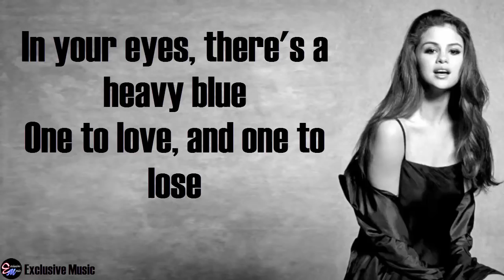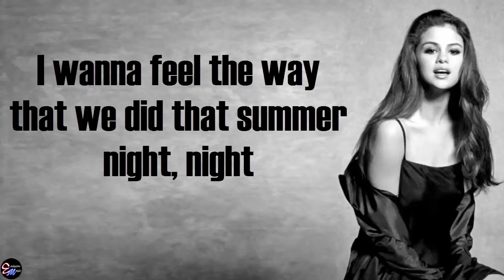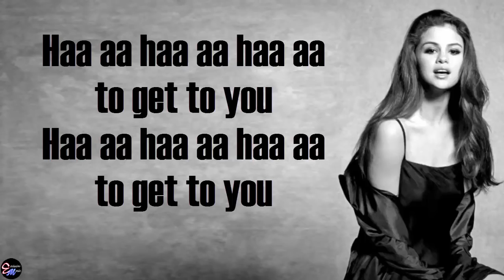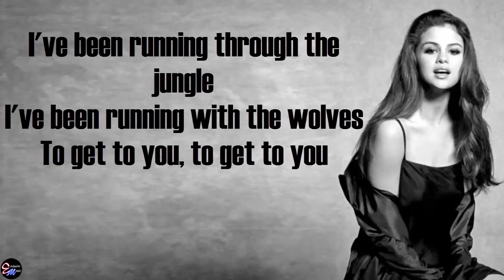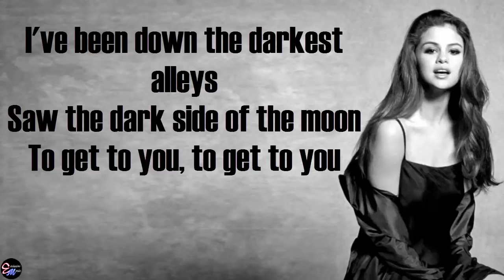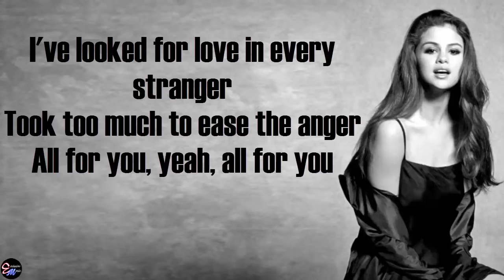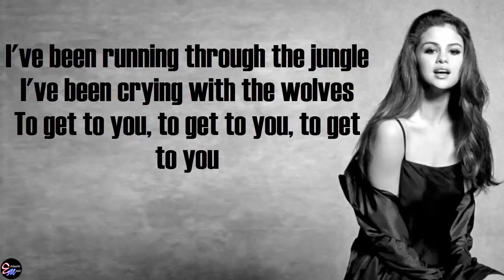SELENA GOMEZ - Wolves [lyrics] Ft Marshmello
This Is Cover Song By Sundial